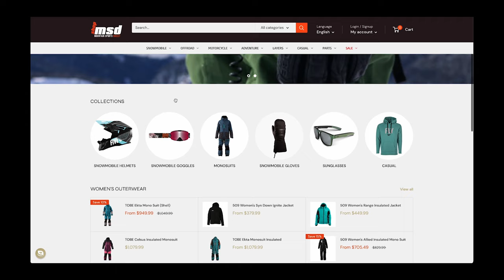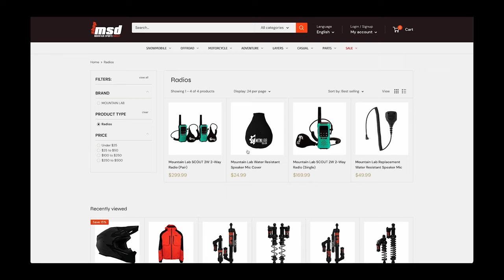Mountain Sledder Podcast 08 - Kalle Johansson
EP08 - Going Big, Kalle Johansson

KJ made a name for himself by going big in the backcountry in his homeland of Sweden. By mid-2000 he travelled to Canada to work with film crews for 509, Slednecks and more.

His unique big air style in the backcountry and his passion for fabricating unbelievable mod sleds made him a household name in the sledding industry.

Now, back home in Sweden, KJ lives on his family farm, works as a machinist and volunteers at his local snowmobile club while getting out to ride any chance he can.

ShopMSD.com

From 509 to Highmark, Tobe to CFR, and their exclusive line of Mountain Lab Gear, MSD is where you can find products tailored to meet the needs of serious backcountry powersports users.

Upgrade your riding experience this season by visiting ShopMSD.com for top quality brands for your backcountry adventures.

Wanna stay up to date on our podcast episodes?
Hosted & Directed by: Mike Reeve Guest: Kalle Johansson
Filming/Editing/Post Production: Velocity Video Productions Ltd. Produced by: Adam Jankea
Brought To You In Part By: Mountain Sports Distribution